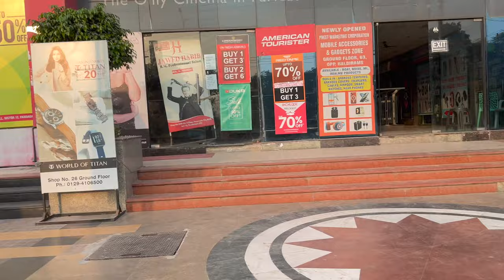Shocking🔥 | Creta Vs Harrier Drag Race | 20 Lakh💸 Paani Mai🤧